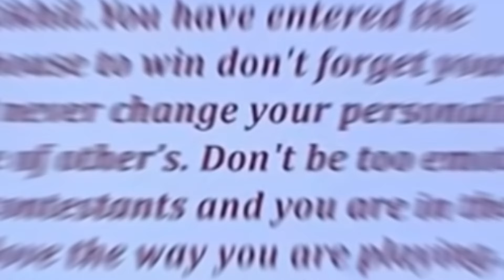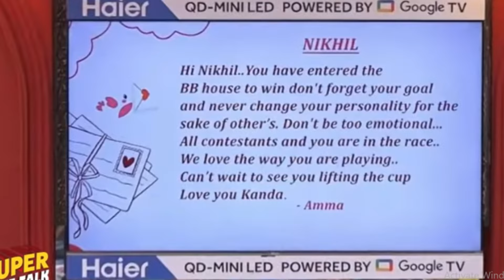నిఖిల్ కి పంపిన లెటర్ లో📮 ఏం వుందో తెలుసా? కన్నీళ్లు పెట్టిన నిఖిల్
Bigg Boss Telugu 8 Updates and Exclusive Reviews and Nominations and Elimination Latest Updates

📌ABOUT ME :-
      Hi Iam Tharun , In this channel I will share my knowledge with fact videos and different types of videos || Thank you for your support || keep supporting